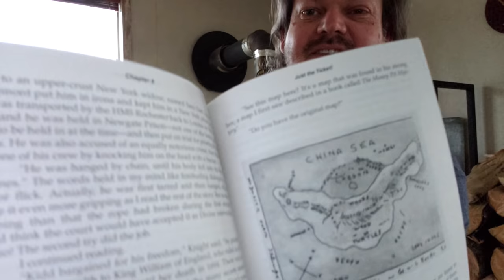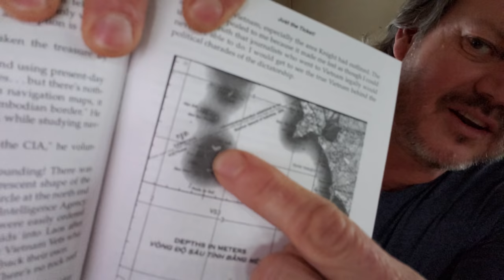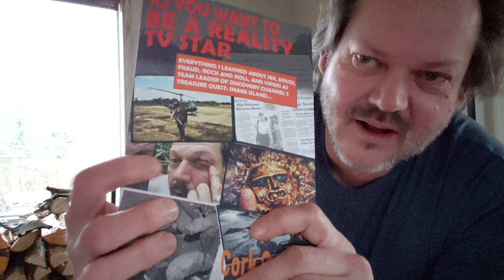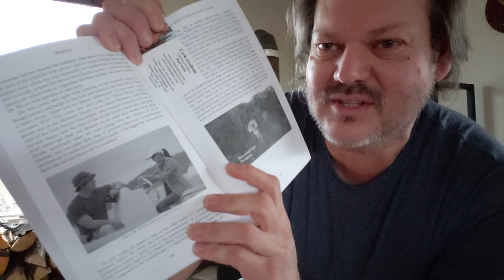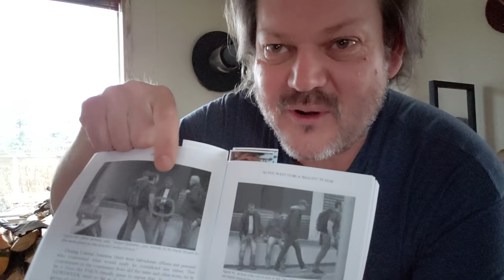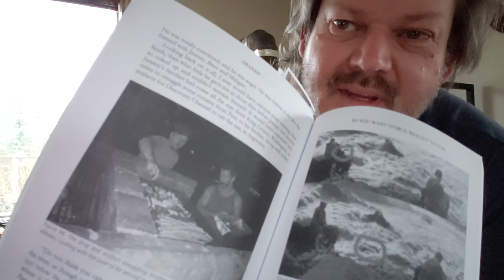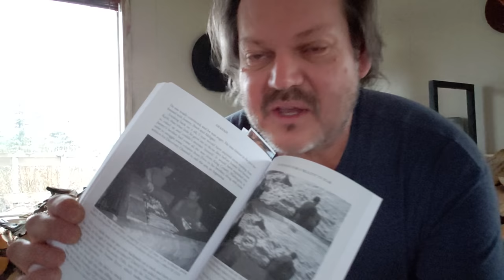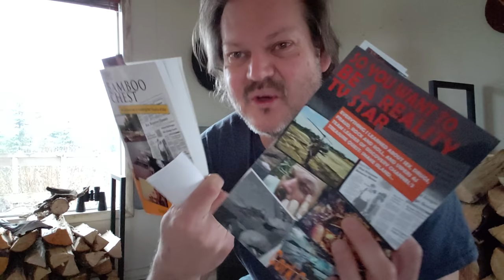Treasure Quest: Snake Island--The Real Story Fireside Chat w/ Cork Graham Episode 06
TV personality and book author, Cork Graham goes further down the reality TV rabbit hole by explaining the origins of the treasure map on TREASURE QUEST SNAKE ISLAND, and how his co-star, attacker and cyberstalker Jeremy Whalen concocted the drug and artifact smuggling with Discovery Channel for higher ratings. Graham begins commenting on the subject of US Army SF sniper Tim Kennedy and HUNTING HITLER, and how it's a battle of programming between A&E and Discovery Communications. Be sure to get a copy of the book at Amazon